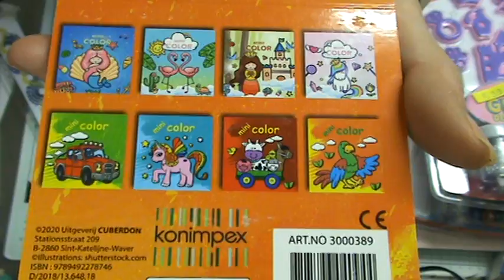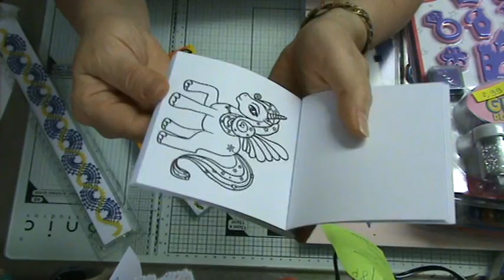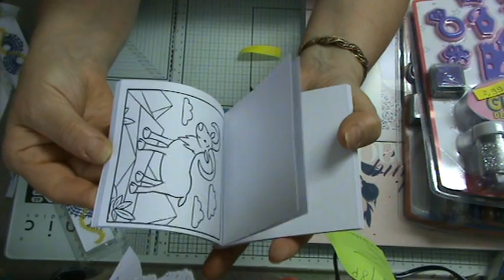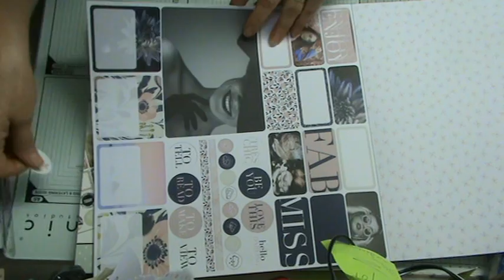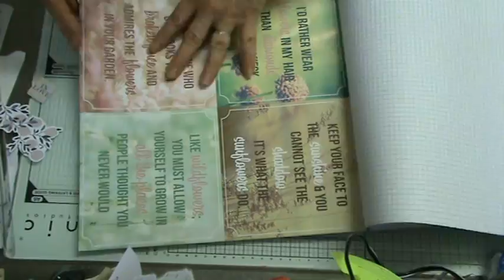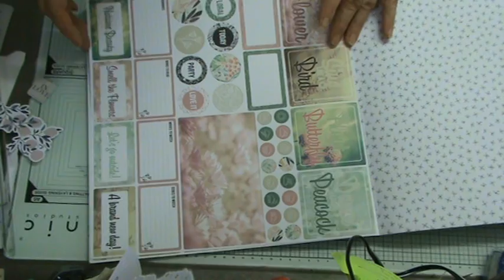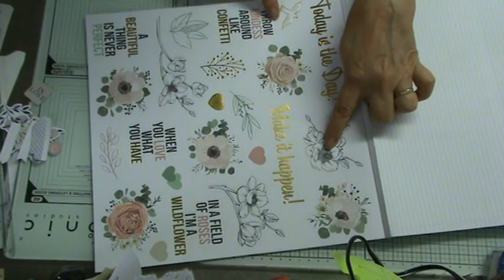haul action nouveau blocs 30/30 une tuerie(adlte)